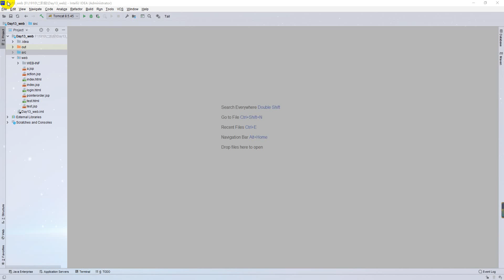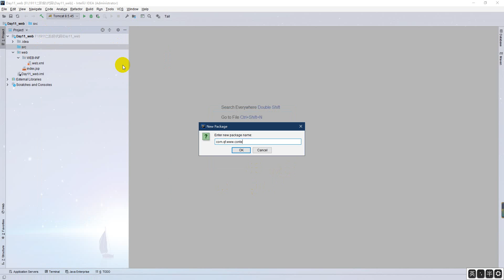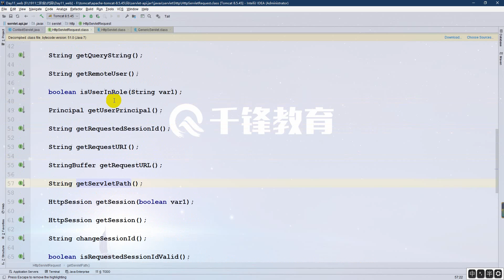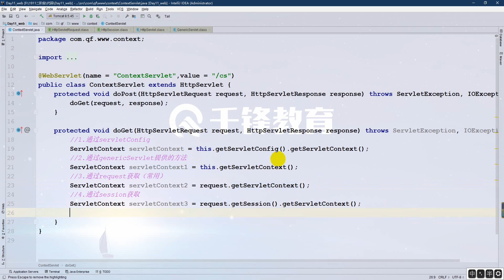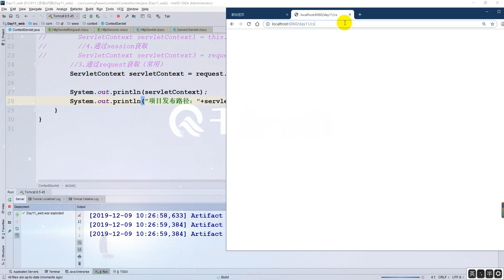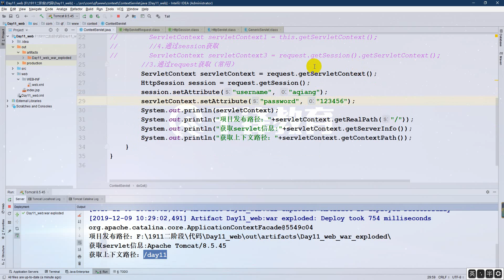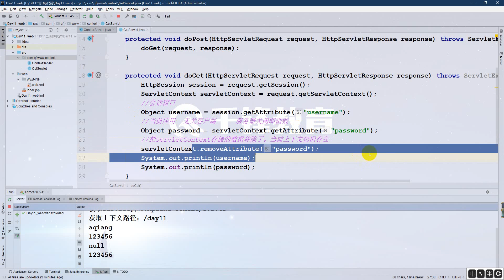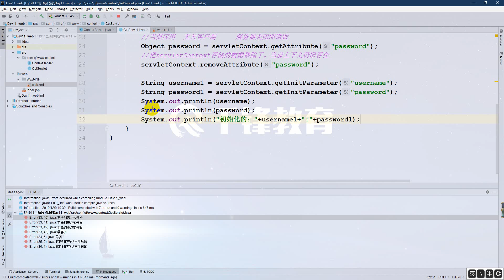千锋Ja va教程：082、ServletContext